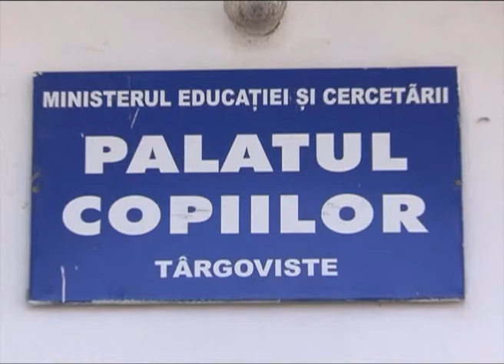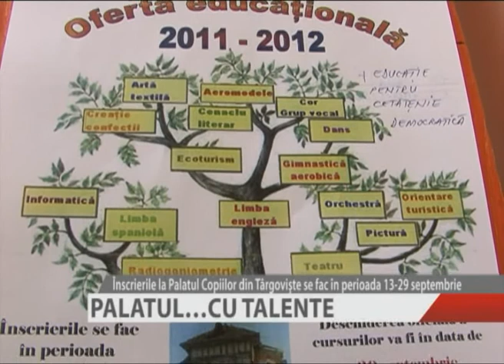PALATUL CU TALENTE